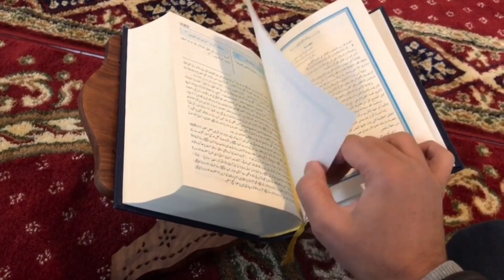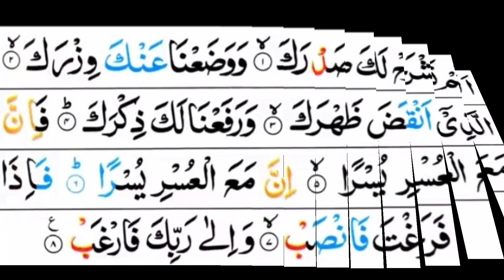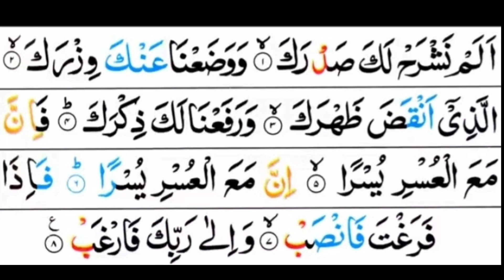Preshani Gum or Rizk my Barkat. غم سے نجات وسوسوں سے نجات کاروبار میں#islamic برکت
آپ سنیے پہ ہاتھ رکھ کر21 مرتبہ سورہ الم نشرح لک صدرک پڑھیں ۔ یہ سورۃ بہت مفید ہے، اس کے پڑھنے سے بہت سے فائدے ہوتے ہیں۔ مال ودولت کے لیےبھی بہت تاکید کی جاتی ہے۔ گھر میں اگر کوئی بیمار ہو تو یہ سورۃ بہت مفید ہے